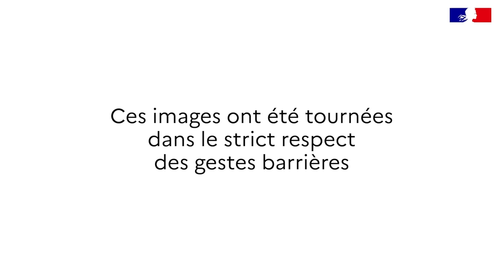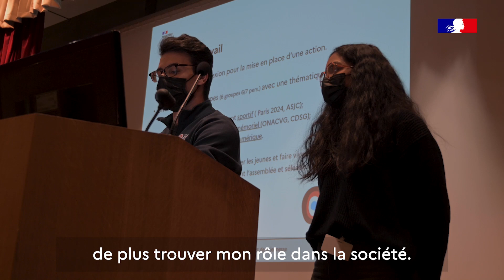Premier stage pour la promotion 2021-22 des volontaires du service civique du ministère des Armées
Fin 2021, une nouvelle promotion de volontaires du service civique (VSC) du ministère des Armées s'est réunie aux Ecoles Militaires de Bourges pour un premier stage marquant le début de leur engagement au service du lien armées-jeunesse. 43 volontaires de métropole et d’outre-mer ont découvert ensemble le monde militaire au travers de jeux interactifs et de rencontres avec les partenaires de cette mission. Au programme : Plan ambition armées-jeunesse, dispositif Aux sports jeunes citoyens ! et dispositifs jeunesse du ministère des Armées. Une semaine mémorable de cohésion, de sport et de formation sur fond d’échanges sur le lien armées-jeunesse.